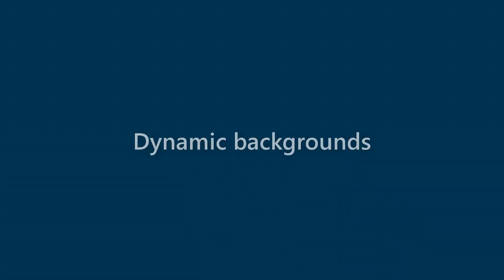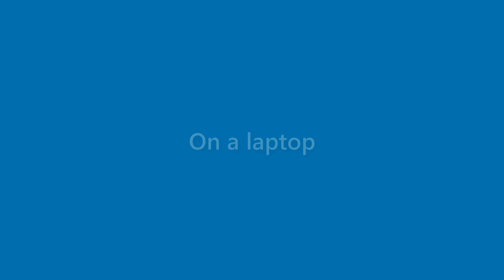Dianna Gonzalez - appearance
Name Look - Dianna Gonzalez - appearance. In this video we present "Dianna Gonzalez" name look and feel in various scenarios.
This video will cover:
How does "Dianna Gonzalez" look as a personal letterhead?
How does "Dianna Gonzalez" look on a business card?
How does "Dianna Gonzalez" look on a computer/laptop screen?
How does "Dianna Gonzalez" look with different background colors?
How does "Dianna Gonzalez" look with various fonts?